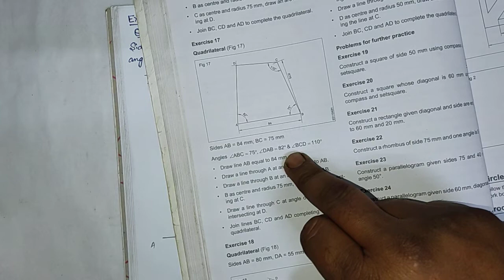QUADRILATERAL side AB-84mm, BC-75mm, angels ABC-75°, DAB-82°, BCD-110°.